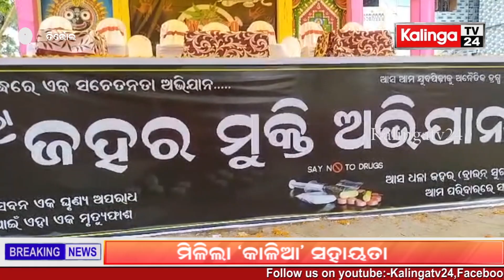ବାଣୀକ୍ଷେତ୍ର ବାଣୀଧାରାରୁ ଆରମ୍ଭହେଲା ଜହରମୁକ୍ତ ଅଭିଯାନ